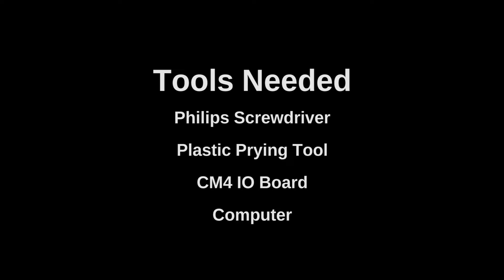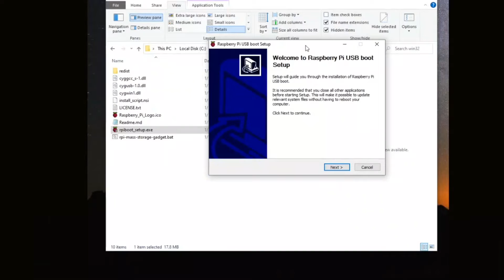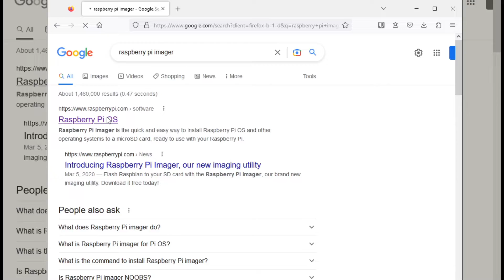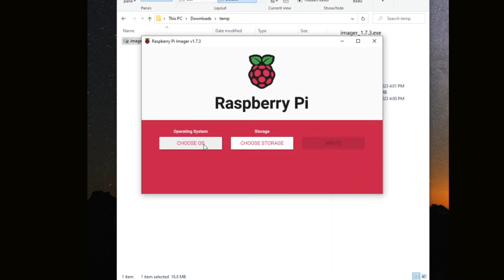How to Flash a Firmware to the Syncrobit eMMC using a Raspberry Pi CM4 IO Board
Tools Needed:
CM4 IO Board
USB-C Cable (for the board above)
Pry Tools

How to flash a new firmware onto a Syncrobit Helium Miner to the eMMC storage using a Raspberry Pi CM4 IO Board.

NOTE: The front LEDs may no longer work if the firmware is changed to one from a 3rd party.

If you have found this guide helpful, you can donate HNT to this address:

00:00 Disassemble
03:20 Remove CM4 from Syncrobit
03:55 Enable USB Boot Mode
04:08 Install CM4 in IO Board
05:10 Install usbboot (rpiboot)
06:05 Connect CM4 to Computer
06:12 Run usbboot (rpiboot)
06:33 Install Raspberry Pi Imager (or Balena Etcher)
06:54 Run Pi Imager or Etcher
07:05 Select Firmware
07:15 Select Write location (Raspberry Pi CM4)
08:00 Reassemble